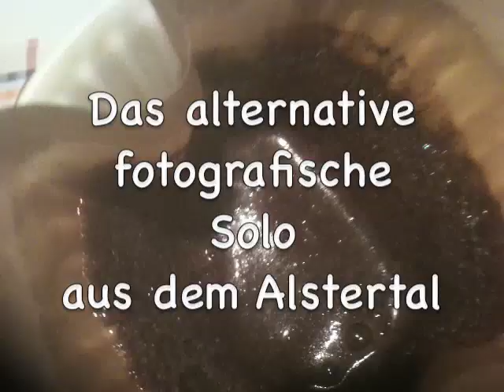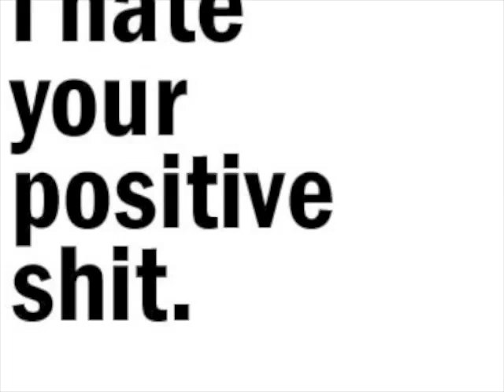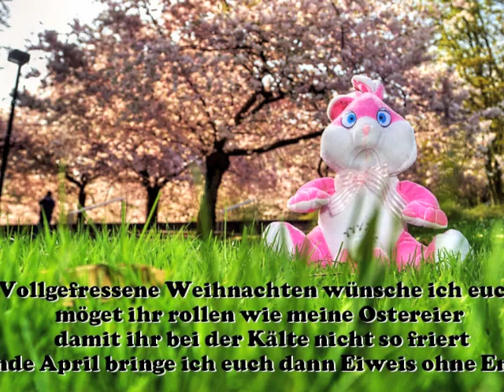Alternatives fotografisches Solo 45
Staffel 3 des Alternativen fotografischen Solos

Alternatives fotografisches Solo 45 vom 26. Januar 2011

Frohe Weihnachten

von Milch Mächen